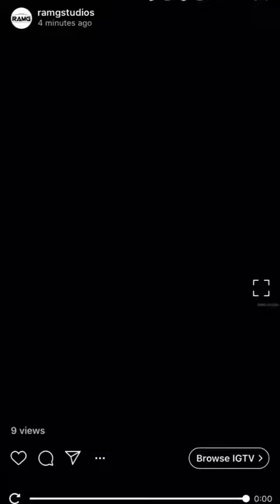CTF BIRD BIG 6 PODCAST FREESTYLE 2020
CTF BIRD BIG 6 PODCAST 2020